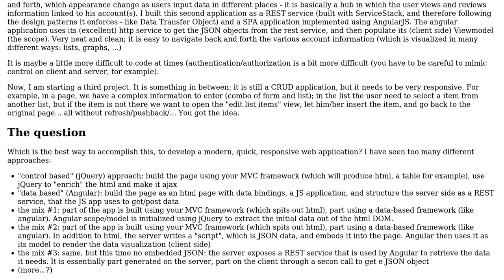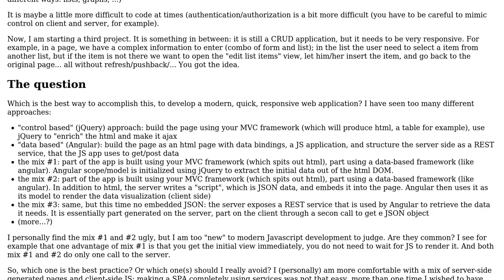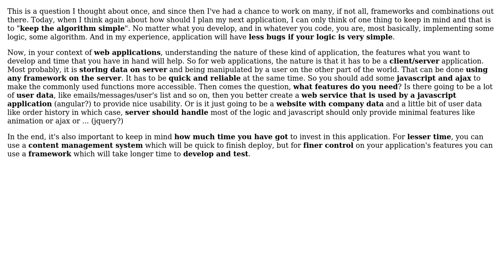Software Engineering: How to structure a modern web application? (2 Solutions!!)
Software Engineering: How to structure a modern web application?

With thanks & praise to God, and with thanks to the many people who have made this project possible! | Content (except music & images) licensed under CC BY-SA | Music | Images & others | With thanks to user Lorenzo Dematte user Ben McDougall user Amit Kriplani and the Stack Exchange Network Trademarks are property of their respective owners. You are responsible for your own actions.